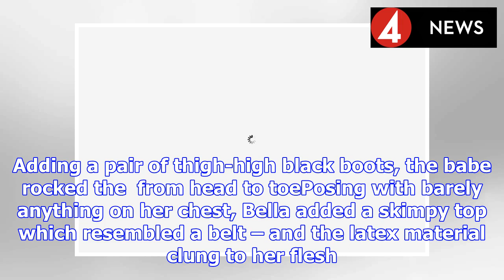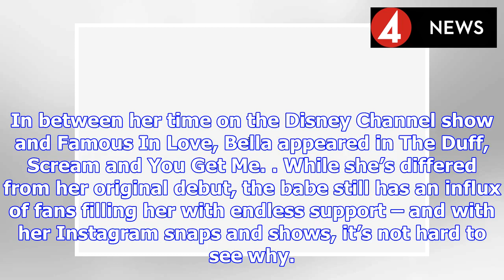Lady in latex! Bella Thorne strips to TEENY belt top in risqué display | BS NEWS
The 21-year-old has found the perfect way to make sure she’s never going unnoticed – and her latest  is exhibit A.After finding fame on Disney Channel’s Shake It Up as a teen, she’s since spent time m...